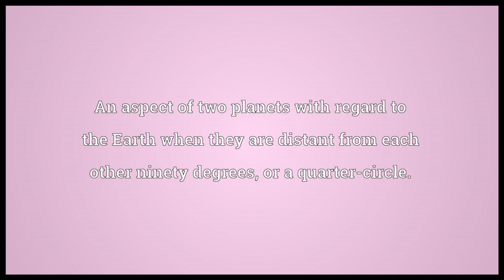Tetragon Meaning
Video shows what tetragon means. A quadrilateral.. An aspect of two planets with regard to the Earth when they are distant from each other ninety degrees, or a quarter-circle..  tetragon pronunciation. How to pronounce, definition by Wiktionary dictionary. tetragon meaning. Powered by MaryTTS